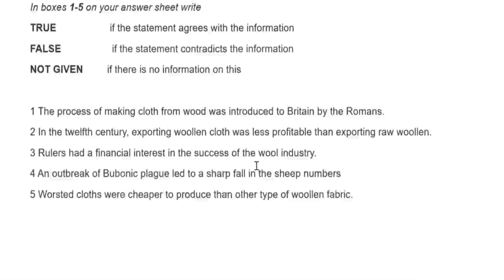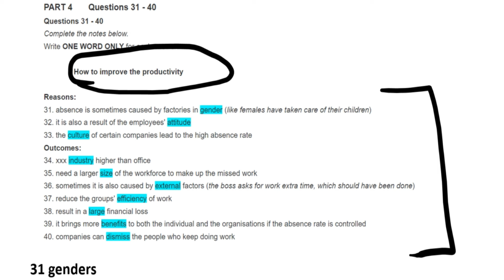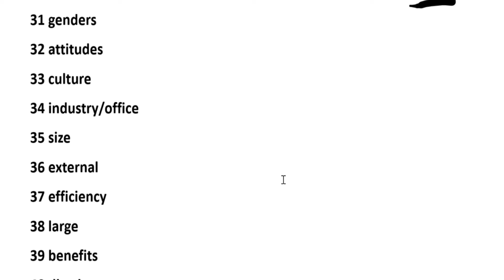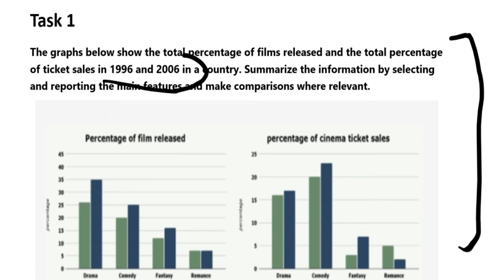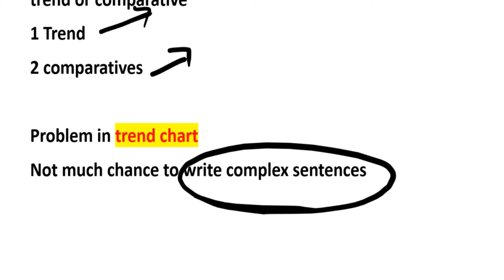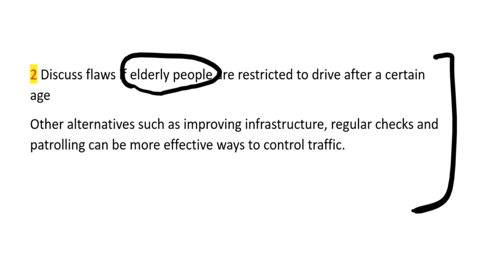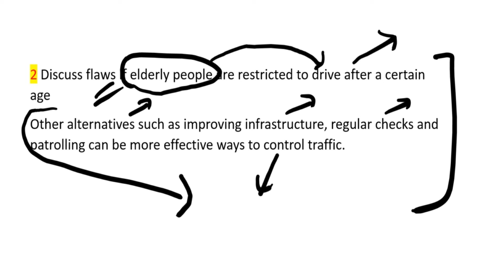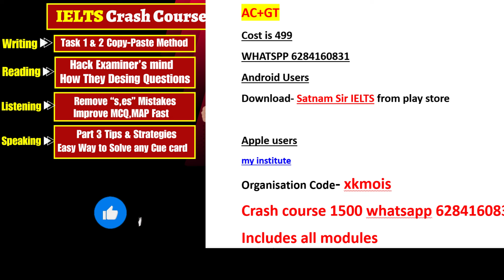Big Big Warning, Lesson, Prediction 22,29 June From 13 June IELTS Exam| Reading listening Answers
13 june reading answers,
13 june listening answers,
reading listening answers 13 june,
13 june ielts passages names ,
reading listening answers today ielts exam,
22 june ielts exam,